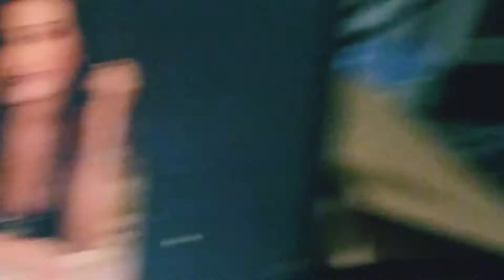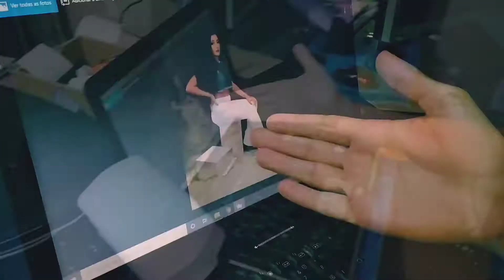DIA CHUVOSO, MARAVILHOSO DEMAIS !!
💙ESPERO QUE GOSTE DO VÍDEO VIU!

DE DIA SOU INFLUENCIADOR NO INSTAGRAM⛅
DE NOITE SOU YOUTUBER 🌜

AINDA SEREMOS 1 MILHÃO ✨

VLOG chuva vlog chuva vlog vlog vlog vlog vlog vlog vlog vlog vlog vlog chuva chuva chuva chuva chuva chuva chuva chuva chuva Fernando Gonçalves Fernando Fernando Fernando Fernando